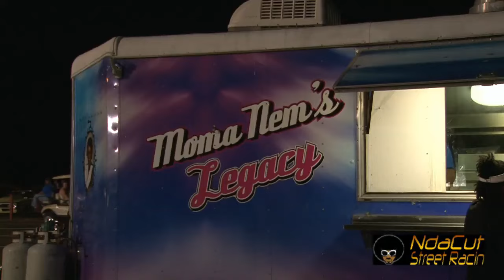252 RACE YOUR WAY ON @ KDS